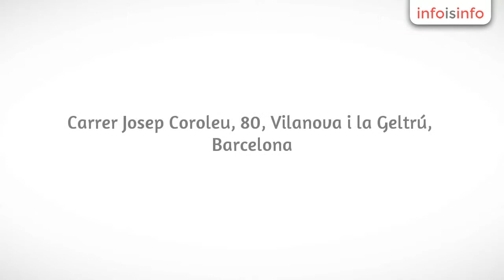Muebles de baño en Vilanova i la Geltrú - Roses Interiors - InfoIsInfo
Roses Interiors, Muebles de baño en Vilanova i la Geltrú. Más Información

Reformas. Desde 1975 nos dedicamos a la reforma integral.
Ofrecemos: Cocinas, Baños, Armarios, Puertas, Electrodomesticos, Superficies de trabajo, Complementos, Accesorios.
Nuestros productos proceden de las mejores firmas de Alemania, Italia y España.
Todas con sus correspondientes Garantias y Certificaciones.
Poyectos 3D, Reforma Integral, Instaladores de todo tipo, Control y seguimiento de obra.
Asesoramos mirando Uicamente el interes y necesidades de nuestros clientes.
La CALIDAD es nuestro objetivo.
Nos puede encontrar en Vilanova i la Geltru calle de la Providencia 3 o entrando en nuestra Web

Copat cucine, Armony cucine, Arrital cucine, Biefbi cucine

reforma Integral